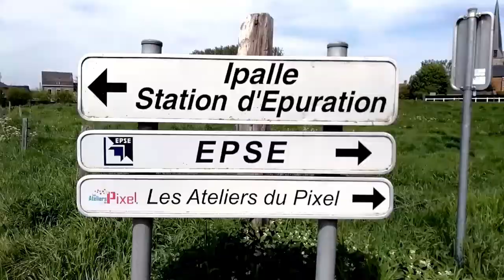Timelapse - Chemin vers l'EPSE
Vous ne savez pas où se situe notre établissement de Promotion Sociale ? Jetez un oeil à ce timelapse indiquant le chemin de l'école, réalisé par Stevy Royat, étudiant en 1ère année du bachelier en infographie de l'EPSE.